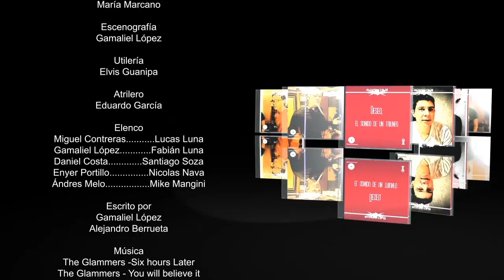Deseo, el sonido de un triunfo [Ending credits ]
Creditos de nuestro cortometraje Deseo, el sonido de un triunfo.

*Mejores Creditos XXVI Muestra Audiovisual de la Universidad Rafael Belloso Chacín